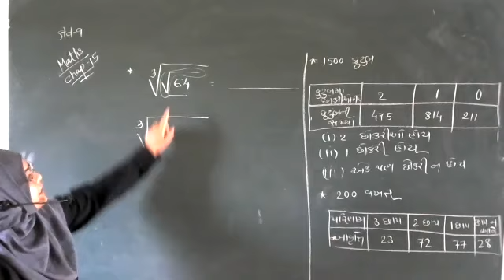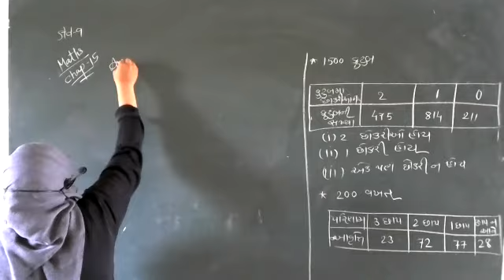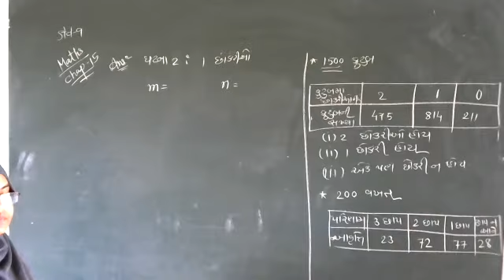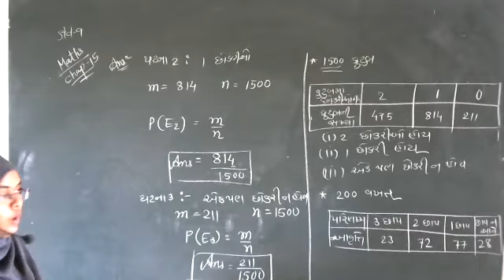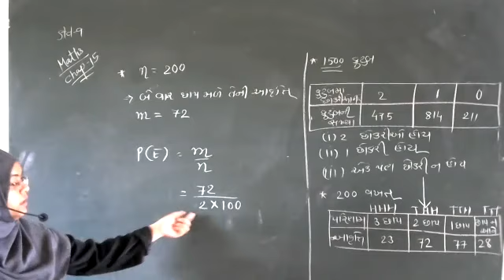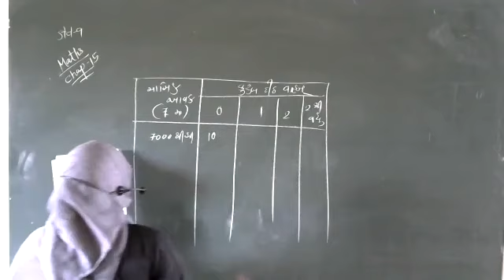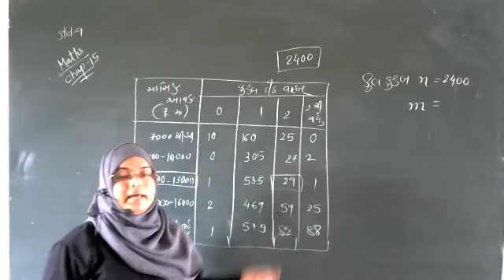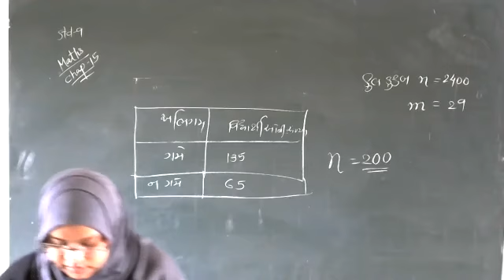STD 9// MATHS//CHAP 15// FINAL PART// TAUGHT BY AASIFA SHAIKH